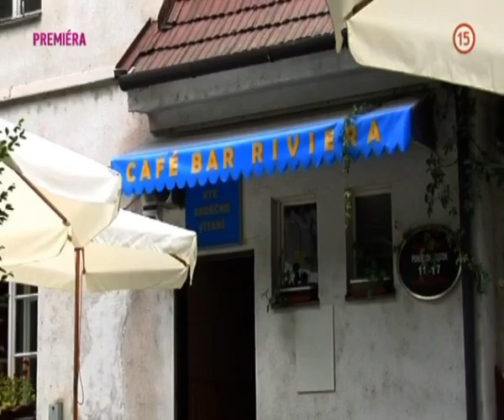Café bar Riviera U besného chrta (PROFESIONÁLI)